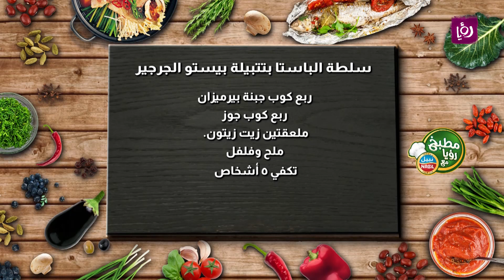سلطة الباستا بتتبيلة بيستو الجرجير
المقادير:
باكيت باستا مسلوقه
٣ صدور دجاج مشوي ومقطع
كوب بندورة كرزية
حبه ثوم
كوبين  أوراق الجرجير
ربع كوب أوراق الريحان
ربع كوب جبنة بيرميزان
ربع كوب جوز
ملعقتين زيت زيتون.
ملح وفلفل
تكفي ٥ أشخاص

مطبخ رؤيا